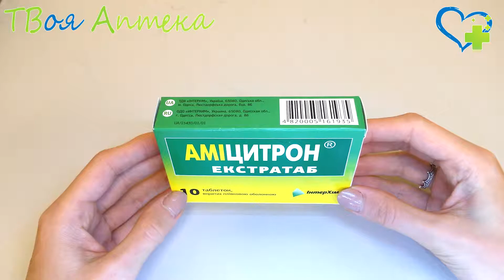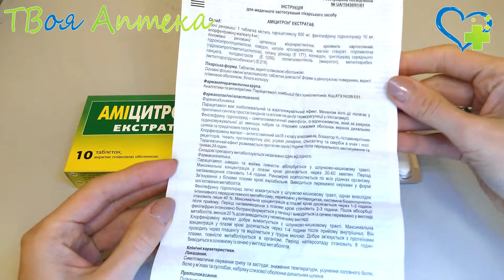Амицитрон Экстратаб ☛ показания (видео инструкция) описание ✍ отзывы - Парацетамол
Амицитрон Экстратаб применяется для облегчения симптомов гриппа, прочих ОРВИ, сопровождающихся высокой температурой, раздражающим сухим кашлем, слезотечением, головными болями, насморком, заложенностью носа, суставной/мышечной болью.

Противопоказания
Амицитрон Экстратаб нельзя назначать:
- при аллергии на компоненты;
- при непереносимости вспомогательных веществ;
- при пилородуоденальной обструкции;
- при остром панкреатите;
- при тяжелой дисфункции печени и/или почек;
- при гипертиреозе;
- при заболеваниях сердца (тяжелая артериальная гипертензия, выраженный атеросклероз, склонность к спазму сосудов, ИБС, тяжелая аритмия);
- при хроническом алкоголизме;
- при приеме трициклических антидепрессантов, бета-блокаторов, ингибиторов моноаминоксидазы;
- при гиперплазии предстательной железы;
- при обструкции шейки мочевого пузыря;
- при закрытоугольной глаукоме;
- детям до 12 лет.

С осторожностью:
- при феохромоцитоме;
- при бронхиальной астме, ХОБЛ;
- при алкоголизме;
- при сахарном диабете;
- при заболеваниях крови;
- при эпилепсии;
- при врожденной гипербилирубинемии (синдром Жильбера, синдром Дубина-Джонсона, синдром Ротора).

Амицитрон Экстратаб в эти периоды не применяют.

Действующее вещество:
аскорбиновая кислота
Парацетамол (Paracetamol)
Фенилэфрин (Phenylephrinum)
Фенирамин (Pheniraminum)

Назначается при:
Грипп, ОРВИ, Простуда

Код АТХ:
N - Средства, действующие на нервную систему
N02 - Анальгетики
N02B - Прочие анальгетики и антипиретики
N02BE - Анилиды
N02BE51 - Парацетамол, комбинации без психолептиков

Гриппоцитрон
Мультигрип
Терафлю
Фармацитрон
Цитрик

❤️ Внимание!